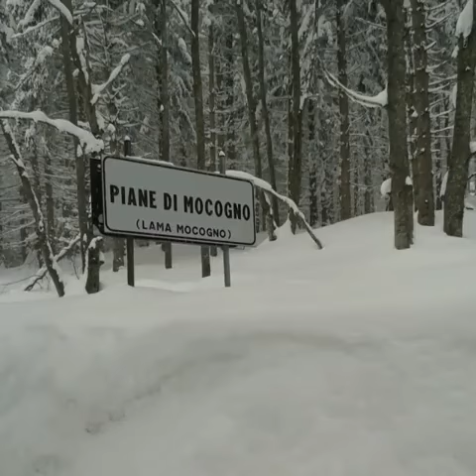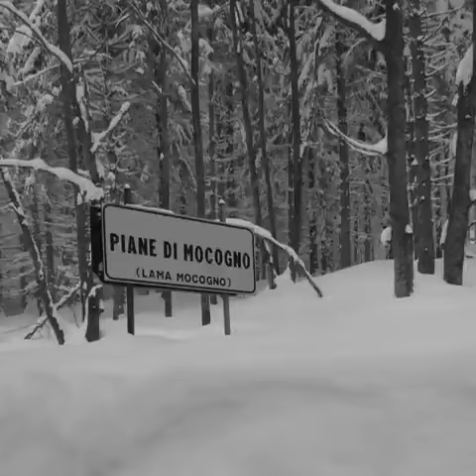La Supernevicata 2018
Incredibile nevicata alle Piane di Mocogno inverno 2017-18. Erano anni che non cadeva tanta neve così! Siamo arrivati a toccare i 2 metri di altezza.